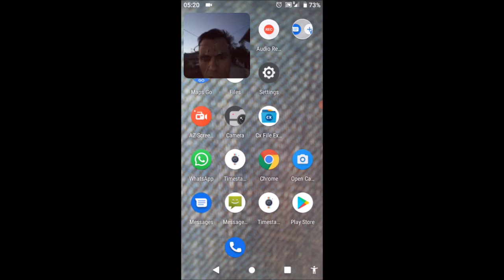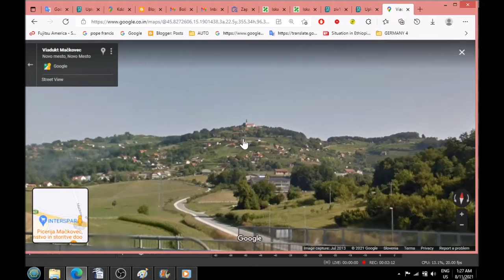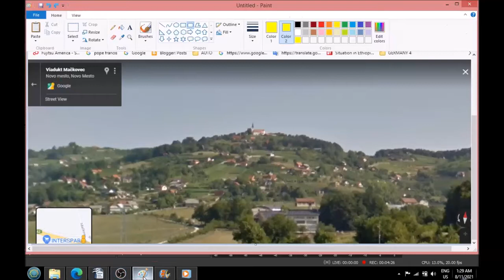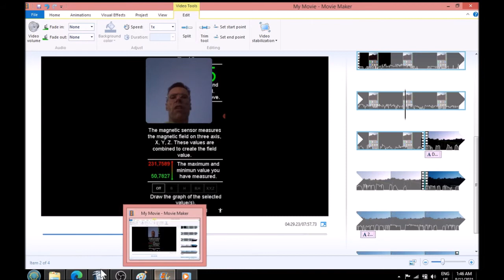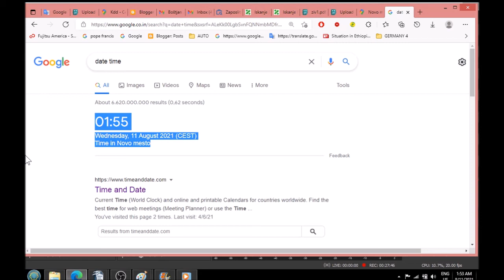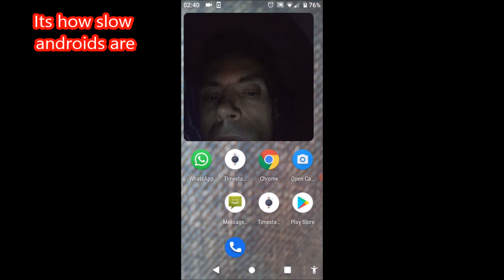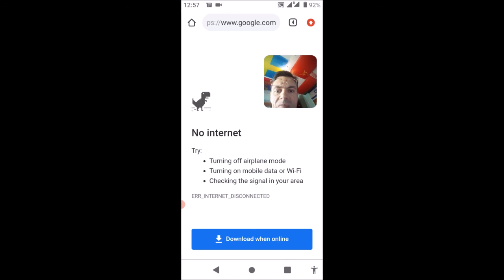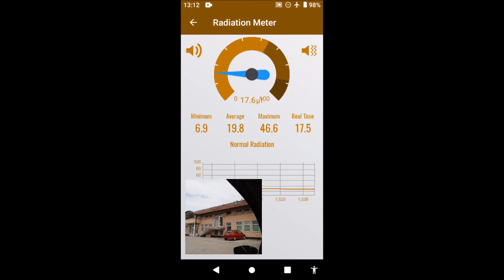Directed energy attacks and recreation or recreation and directed energy attacks